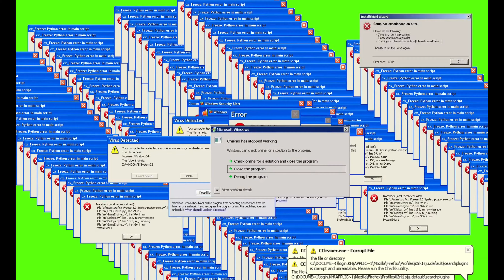Gladiator saves scout (Bad ending) Tower defense simulator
Gladiator saves scout - Tower defense simulator memes  Roblox
Gladiator saves the scout tds from fallen king. Hayal fun yt. Stickman

Tower defense simulator memes in nutshell new event roblox fallen mode pain.Demoman Friend waiting pain. I like mounted gunner, military base minigunner, ranger, accelerator, golden towers, gladiator and also the best carry towers there.  Also i wanted to tell you about a player who is coming late and acting like a noob. So i decide to show you a funny video about tower defense simulator in nutshell. If you want more let me know, comments below and we all like playing games. So lets do it!